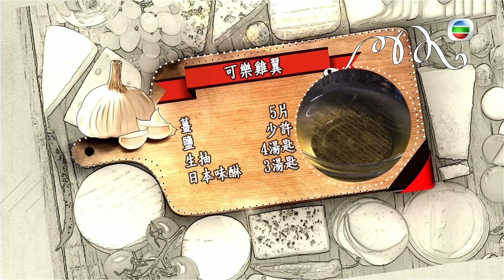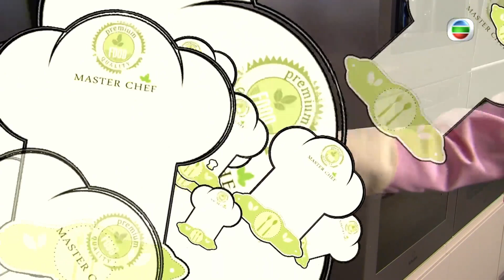草蜢三男同住200呎屋邨惹鄰居注目 ｜蔡一智憶歌迷守候家門晚上才敢去廁所｜蘇志威與蔡一傑同居吵架後流淚｜明星愛廚房 岑麗香 麥長青 CC中文字幕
不經不覺到了最後一集的《明星愛廚房》，能擔任節目的壓軸嘉賓當然是份量十足！今集麥長青(麥包)及岑麗香(香香)邀請到出名歌精舞勁的組合「草蜢」到場，大顯廚藝，並暢談童年及舞台的趣事，讓大家捧腹大笑。

麥包率先獻上麻辣無比的「水煮魚」，竟令蘇志威(蘇老闆)回想起童年媽媽經常烹煮的菜式。蔡一智稱小時候最愛跟媽媽逛街市，看到琳瑯滿目的食材都幻想自己正在遊覽動物園。同樣愛逛街市的蔡一傑則憶述自己像猴子般，喜愛偷吃水果檔的水果。百厭的一智還聯同弟弟一傑一起研究最新「食物武器」，是甚麼食材令麥包聽到都震驚，再三叮囑小朋友切勿模仿？

由大廚張本立烹煮的「XO醬火腩生蠔」，主要精髓卻是來自普通的材料薑及蔥，一智大談當中原因。香香在第一集示範的「可樂雞翼」未獲好評，一直耿耿於懷，今集她決意挑戰這道菜式，炮製「Upgrade版可樂雞翼」，究竟Upgrade版會否超越上次的水準，得到嘉賓讚賞？

一傑介紹能風靡萬千主婦心的新式煮雞方法「電飯煲雞」，蘇老闆坦言十分懷念一傑烹煮的這一道美食。一傑亦示範高難度菜式，將冬瓜製成扣肉口感的「梅菜素扣肉」，菜式的貌相及味道可有騙過在座嘉賓？對廚藝一竅不通的蘇老闆，為了示範甜品「梳乎厘」，即時致電身處外國的「甜品大師」請教當中技巧，「高人」是誰？「口感」十足的「梳乎厘」又引發嘉賓們暢談親子活動。節目尾聲，麥包及含淚的香香抒發當主持的感受。